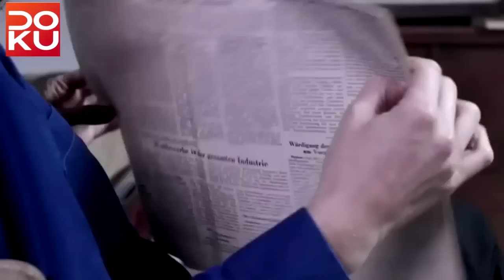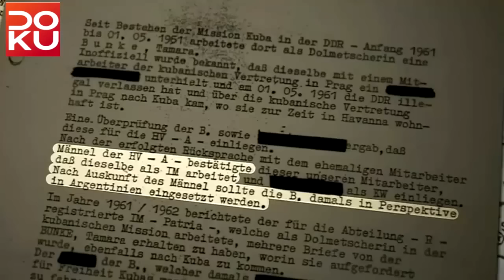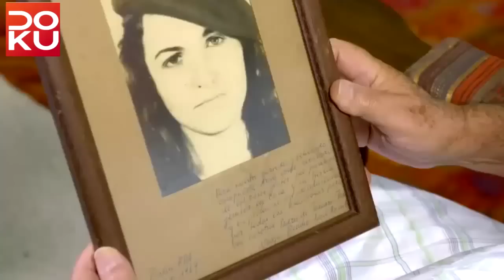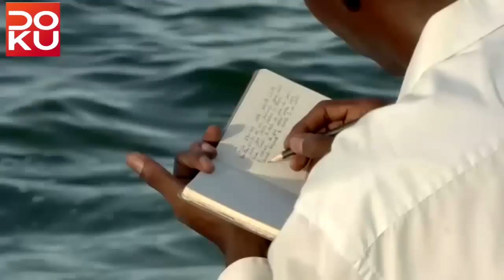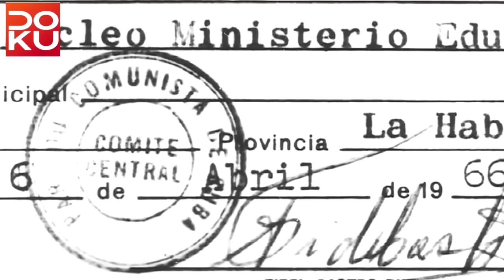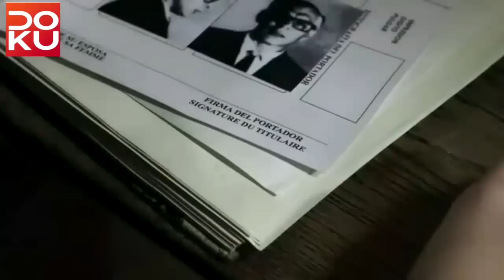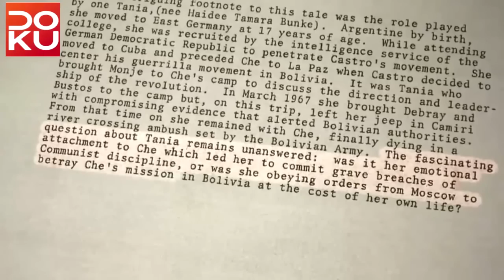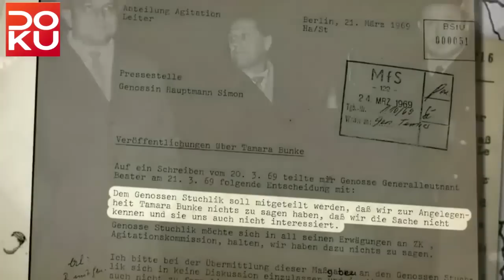Die Deutsche, die sein Schicksal wurde - Doku - 2017😱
Sie war eine erfolgreiche Spionin, eine fanatische Revolutionärin und die deutsche Guerrillera an der Seite von Che Guevara: Tamara Bunke. Doch ihr Leben ist voller Rätsel und Widersprüche.